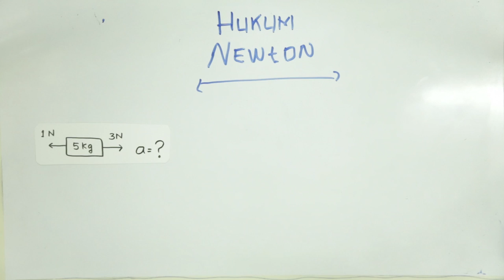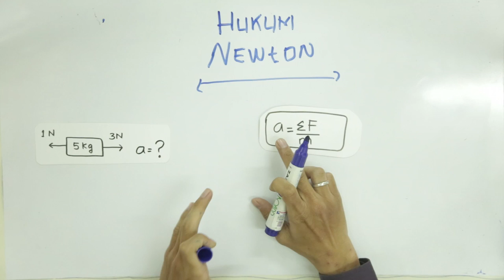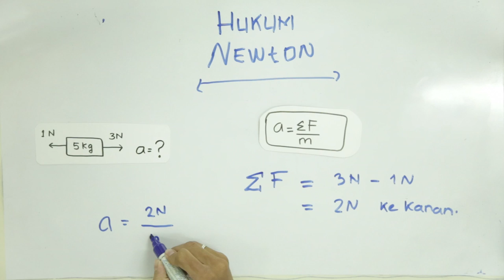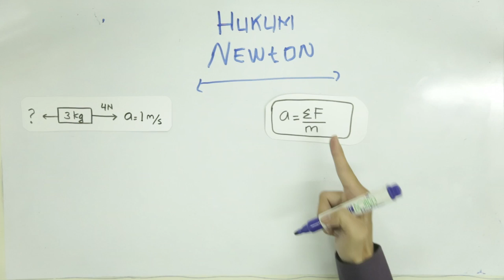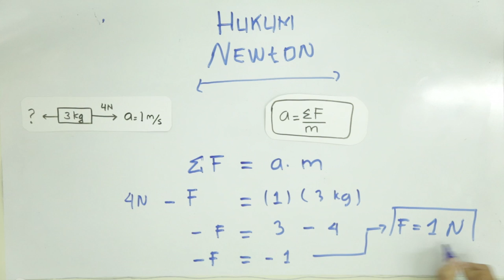SMP Fisika - Hukum Newton (Latihan Soal)